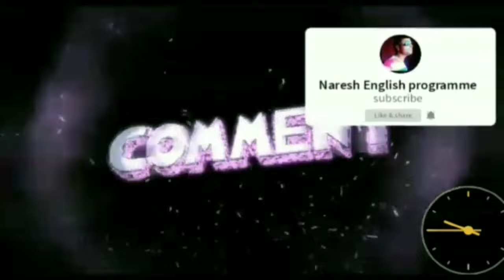Live updates: IND vs AFG 2nd T20 | Indore Weather Report | Will rain play spoilsport in Ind vs Afg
Indore Weather Report | Will rain play spoilsport in IND vs AFG 2nd T20I | Holkar Stadium in Indore | prepares for second Ind vs Afg match on January 14 | Team India will look to seal the series | they face Afghanistan in the second match of the three match T20I series | the Holkar Cricket Stadium in Indore on Sunday January 14 |
IND vs AFG 2nd T20 Pitch Report | बल्लेबाज या गेंदबाज | होल्कर में किसका होगा राj | कैसा होगा पिच का मिजाज | IND vs AFG | भारत और अफगानिस्तान के बीच अगला टी20 | IND vs AFG | बैटिंग या बॉलिंग | होल्कर स्टेडियम में किसका चलेगा सिक्का | जानें दूसरे टी20 के लिए कैसी होगी पिच | IND vs AFG 2nd T20 Weather | इंदौर में सीरीज जीतने उतरेगा भारत | क्या बारिश करेगी मैच का मजा किरकिरा | IND vs AFG 2nd T20I | टीम इंडिया और अफगानिस्तान के बीच कब और कहां खेला जाएगा टी20 मुकाबला | IND vs AFG | दूसरे टी20 में पूरी तरह बदल जाएगी टीम इंडिया | विराट की वापसी के बाद ऐसी होगी प्लेइंग इलेवन | IND vs AFG | कोहली की वापसी के साथ प्लेइंग इलेवन से बाहर होंगे तिलक वर्मा | Virat Kohli returns in place of predicted India playing XI for 2nd T20I vs Afghanistan | India vs Afghanistan 2nd T20I Match Prediction | IND vs AFG | Who will Win | Who will Score most Runs and pick most Wickets | Kohli RETURNS | Rohit Sharma | Look to Seal Series | IND's Predicted Playing XI For 2nd T20I vs AFG | IND vs AFG 2nd T20I Live Streaming | Team India will look to seal the series |  Live updates | IND vs AFG 2nd T20 | Indore Weather Report | Will rain play spoilsport in Ind vs Afg | they will face Afghanistan in the IND vs AFG 2nd T20I on January 14 at Holkar Stadium in Indore | The Men in Blue registered a comfortable 6-wicket win in the first T20I | All rounder Shivam Dube was the star | he scored an unbeaten 60 in the chase of 159 | Virat Kohli | who missed the first T20I due to personal reasons | he will be available for the final two T20Is | Virat is likely to comeback in the Playing XI |
Kohli’s return would likely mean either Yashasvi Jaiswal | Shubman Gill will find a place in the Playing XI for the 2nd T20I | India vs Afghanistan 2nd T20I | Holkar Stadium Indore | Pitch Report | Weather | Forecast | Stats & Record | India vs Afghanistan Highlights 1st T20 | Despite Rohit Sharma's Horrible Run Out | Shivam Dube Inspires India vs AFG | India vs Afghanistan 1st T20 Highlights | Shivam Dube | Rinku Singh drive India to victory | AFG lose by 6 wickets | Live updates | IND vs AFG 1st T20 live cricket news updates | Ind beat Afg by 6 wickets | Shivam Dube's half century | India vs Afghanistan 1st T20  Highlights | Ind vs Afg | India restricted the visitors for 158/5 | India vs Afghanistan 1st T20I Highlights | Shivam Dube's half century | powers men in Blue to 6 wicket win | Live updates | IND vs AFG 1st T20 live cricket match news updates | IND vs AFG full match highlights |@RockyPlays007@SpokenEnglishGuru@SportsTak